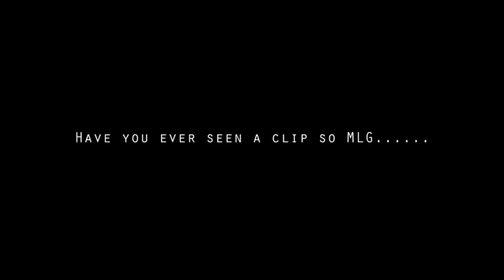Teh must Epic N0Sc0pE (MLG Modern Warfare 3 Montage Trailer)